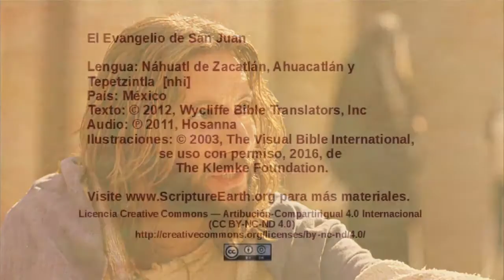Náhuatl de Zacatlán, Ahuacatlán y Tepetzintla - John 12:20-36 - Jesus foretells his death [nhi]